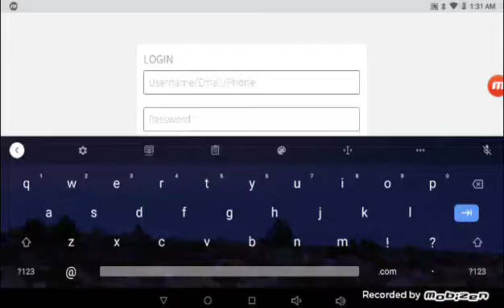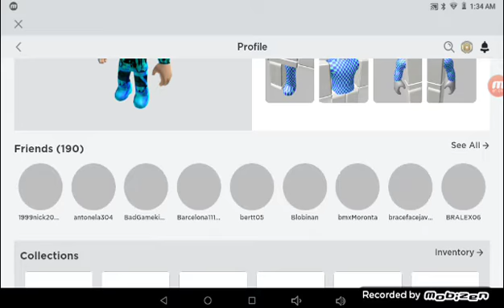ROBLOX ACCOUNT GOVEAWAY SUBSCRIBE FOR MORE!!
I guessed this account some how? 🤦🙄